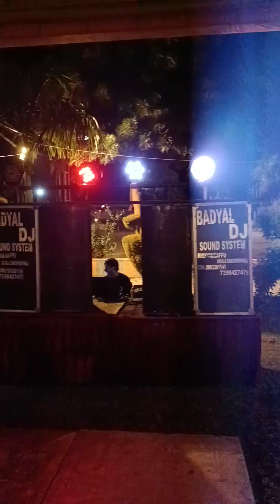pahadi culture in kasmir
wedding 🎉 in Kashmir